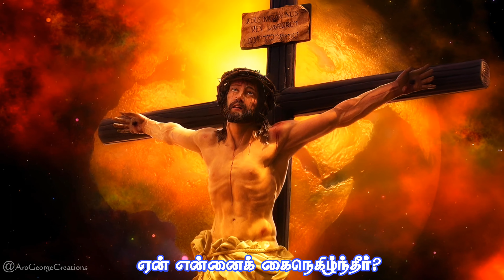குருத்து ஞாயிறு தியான பாடல் என் இறைவா... கிறிஸ்து தம்மை தாழ்த்தி Palm Sunday Tamil Christian Song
ᵁᵖᵈᵃᵗᵉˢ  ... ☺😍☺ ...

ᴵᶠ ʸᵒᵘ ᵃʳᵉ ⁿᵉʷ ᶠᵒʳ ᵐʸ ᶜʰᵃⁿⁿᵉˡ